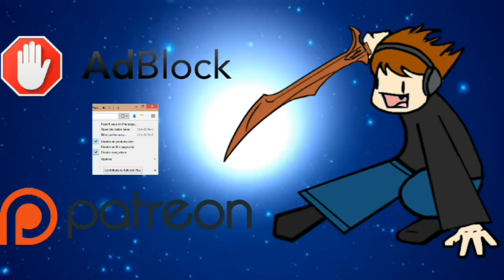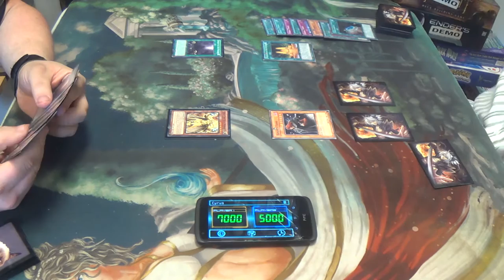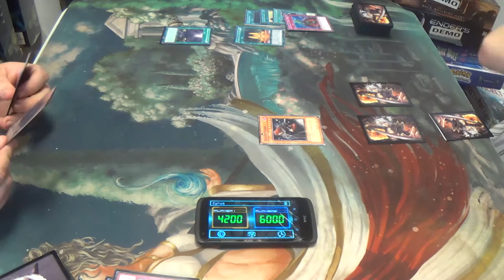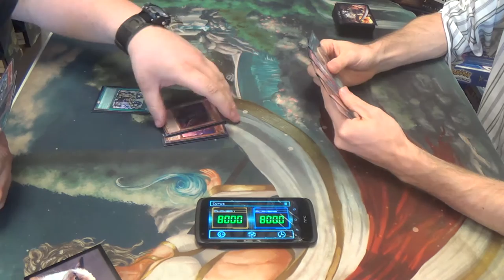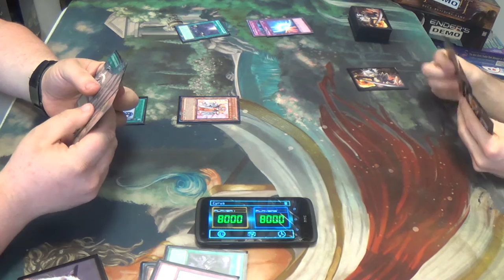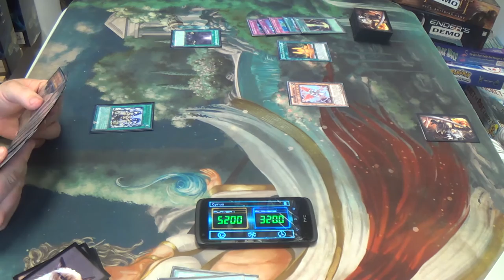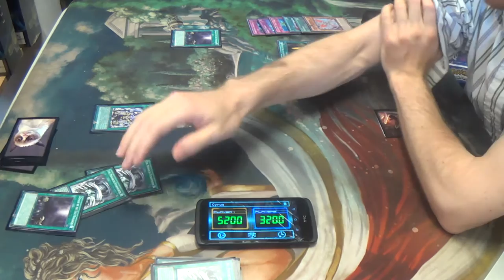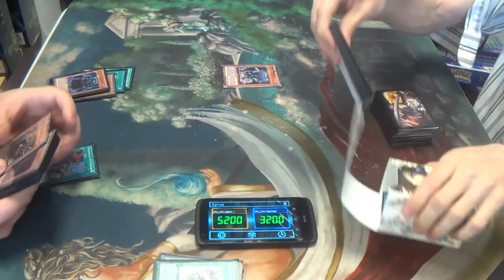Yu-Gi-Oh! — Monarchs vs. Mausoleum Control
Here's my decklist for you all to see and critique. Please note that, as I allude to at the end of the episode, I switch Dark Simorgh and Majesty's Fiend later in the day.

Monsters (13)
3 Archlord Kristya
3 Dark Simorgh
1 Earthbound Immortal Assla piscu
3 Vanity's Fiend
3 Vanity's Ruler
Spells (18)
1 Book of Moon
2 Dark Hole
3 Mausoleum of the Emperor
1 My Body as a Shield
3 Mystical Space Typhoon
3 Pot of Duality
1 Raigeki
3 Terraforming
1 Upstart Goblin
Traps (9)
1 Bottomless Trap Hole
1 Compulsory Evacuation Device
3 Dark Bribe
3 Mirror Force
1 Torrential Tribute
Sideboard (15)
2 Kaiser Colesseum
3 Kuraz the Light Monarch
2 Light and Darkness Dragon
1 Magic Jammer
2 Majesty's Fiend
2 My Body as a Shield
3 Prohibition

P.S. Please pardon the proxies. I had to make them because I left my deck at home and did not want to drive more than two hours just to get it. Money is tight these days, after all.